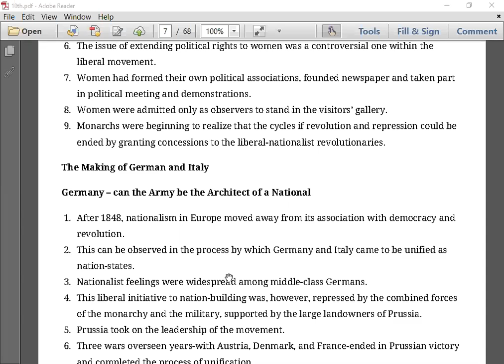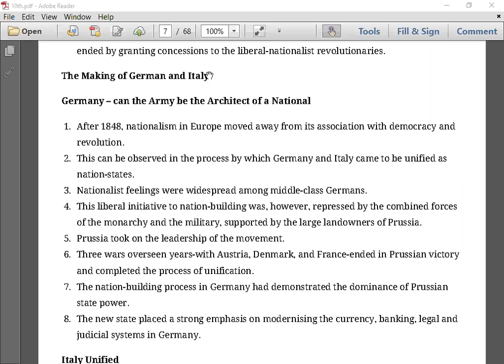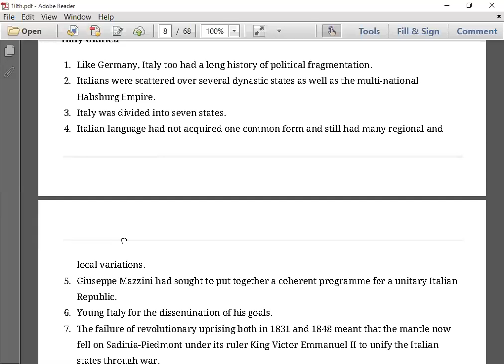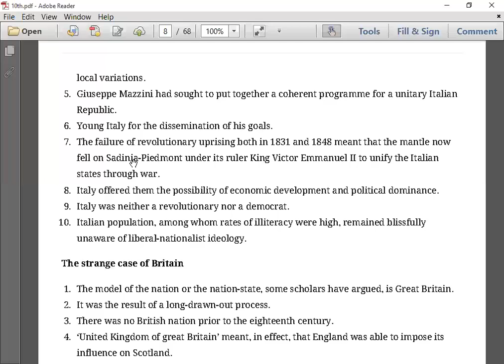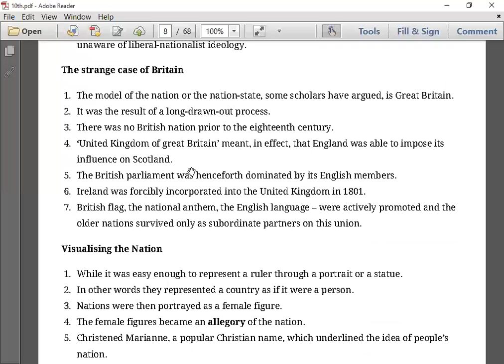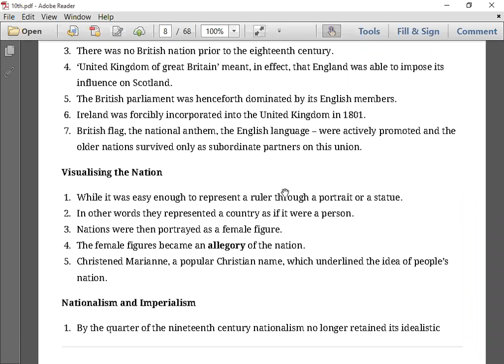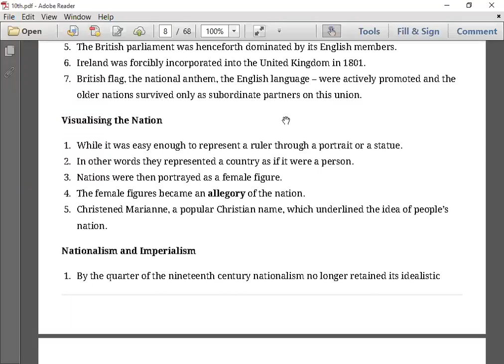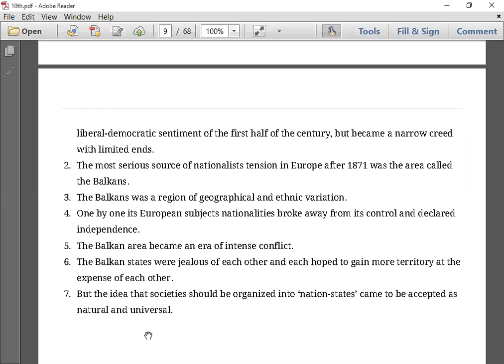Class 10th History Chapter 1 end | Rise of nationalism in Europe | Making of Germany &Italy | Part E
Class 10th History Chapter 1 end | Rise of nationalism in Europe | Making of Germany & Italy | Italy Unified | Strange case of Britain | Visualizing the nation | Nationalism & Imperialism | Part E | Tahir Hassan Malik |